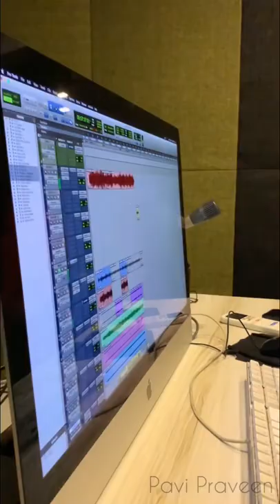Sound designers at Annapurna College of Film and Media , Hyderabad